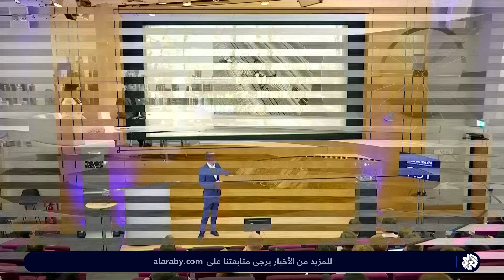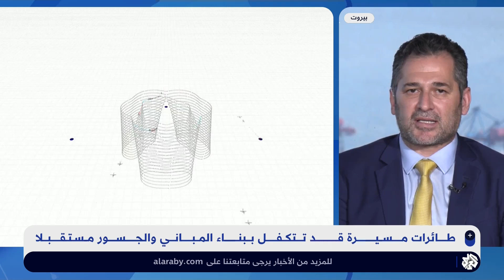طائرات مسيّرة قد تتكفل ببناء المباني والجسور مستقبلا